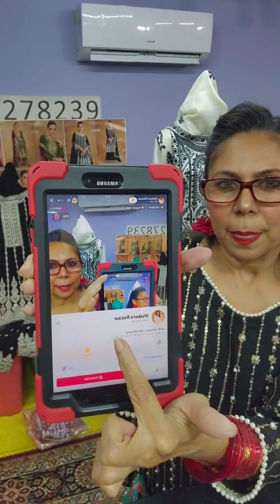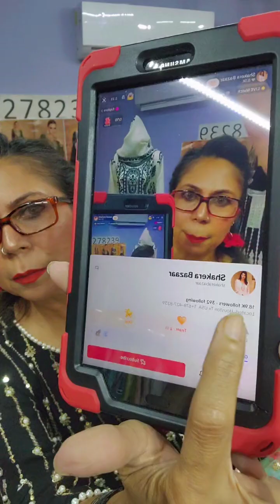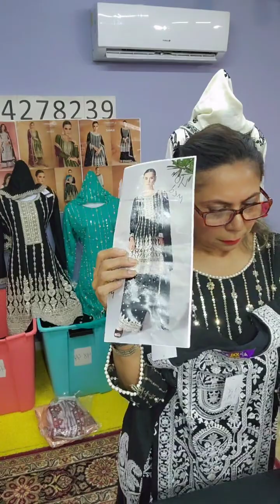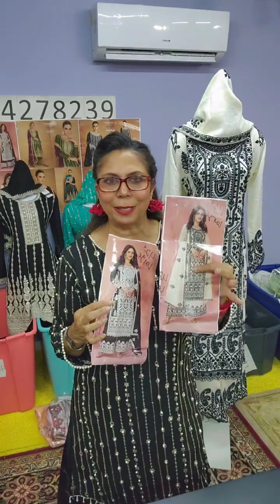Fancy PartyWear 3pc Suits In Houston Texas USA Shakerabazaar.com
Do not forget to Join Shakera Bazaar whatsapp Group/community

Google: Shakerabazaar
Location: Houston Texas USA
Delivery Service Available Anywhere But Asia.